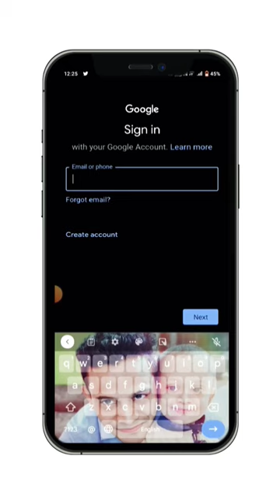how to create a email very easy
highlights India vs Australia 🏆 WTC ll world test championship ll test cricket India vs Australia
fars wale teri shaukat ka ulu kya jane
fars wale teri shaukat ka ulu kya jane. 1
naat sharif
asad igbal naat status
dubai islamic song
naat
takrir
hashmi miyan ki takrir
habibullah faizi
islamic status
kavvali
mera murshid sohna
pathan song
bhoot wala
abu fanoos
besharam rang song
billi
bulbule bangal ki takrir
chhotu dada
qawwali
sayad aminu kadri
sayyed aminul qadri status
unka mangta hoon naat
asad igbal status
comedy
daku hasina movie
hai sama pyar ke izhaar ka
hashmi miyan bayan status
pakistani serial
pathan movie
shabbir barkat e
short video
Song
syed hashmi miyan
turkey news hindi
abu fano0s jinn
aminul qadri
beparda apne ghar se nikalti hai aurat
bhojpuri song
bhoot
cat
chutkule
cid
cricket tik tok
gum hai kisi ke pyar mein today episo.
hashmi miya status
hashmi miyan
hashmi miyan bayan
laiba fatima naat
likh ke uska naam dil k wark par
movie
palestine
pathan trailer
punjabi song
radhika merchant engagement
roman reigns
sayyed aminul qadri bayan
shabbir barkat e ka naat
taqreer
unka mangta hoon naat status
wala
ye jism. hai toh kya lofi
zindagi ek hai aur talabgar do
aai kuthe kay karte full episode today
aaj unse pehli mulaqat hogi status
acche acche kavvali
alam tara kaifa
aminul gadri ka
aminul gadri ki taqreer
aminul gadri naat
bade achhe lagte hain season 2
badli badli badli badli
baju dizain 2022
bandar
bandar ki comedy
bandar wala
belly dance
best aloe vera juice
bhojpuri gana
bhoot wala gana
cartoon cartoon
chhota bhai bada bhai
chhote baby
chhotu dada tractor wala
chunni mein chunni mein
danish jain
darawna cartoon
dekho na yah kismat ki majburi
dog sound
fabi ayyi ala i rabbikuma tukazziban
fatiha ka tarika
fm2 double masti full movie
ghar dwaar
ghar ka design dikhao
gum hai kisi ke pyar mein today full e..
hai sama pyar ke izhaar ka status
hai tamanna hamen tumhen dulhan b.
hanuman chalisa
hashmi miyan syed aminul gadri
huzoor tajushshariya
imran pratapgarhi
indore gustakh e rasool
islamic status vide0
kabutar ke bacche
kahani
kaisi teri khudgarji episode
kaisi teri khudgarzi
kanjhawala case
kapil sharma show
kashmiri songs
katun
kavi sammelan
khortha gana
kite
knock knock tera baap
kurulus osman season 4 episode 17
lam yati nazeero kafi nazarin original...
makeup cartoon
mersal full movie hindi dubbed
mirza ghulam ahmad qadiani
mufti salman azhari naat
musalman ke serial
naat status
nazam
turkey 2023
tvs i qube
udja kale kawa status
uttar kumar new Song
video dikhao
white brown black
ye jism. hai toh kya
yeh hai chahatein today episode
yeh rishta kya kehlata hai
chandigarh city tour
chhote bacchon ka gana
chintu pande ki film
choose your gift 3
chote chote bhaiyon ke bade bhaiya
chotu dada comedy wala
class 10 sa1 result
college
comedy picture
cr7
dariya hai hamara naat
deepika
dil diya tumko ye lo sajan re jhoot ma...
dil ki baat ajmer sharif
kashmiri joke
katon
kavvali naat sharif
kawaja kawaja qawali
keral me garmi hai nainital se sardi b.
khabib vs mcgregor
khadim hussain rizvi bayan
khalnayak song
khan sir in kapil sharma show
khane wala dijjye khane wala
khatarnak khatarnak bhoot ki video
khatu shyam status
khesari lal pawan singh ka
khuda aur mohabbat sad scene
owais raza qadri naats
paisa bolata hai
pak news live
pathan ka gana dj
pathan movie aminul qadri
pathan movie ka gana besharam
pathan pathan movie
patthar ke sanam tumne humse
payal malik kritika malik armaan malik
poem on subhash chandra bose
punjabi movie 2022 full movie
purane gane ki ringtone
qadri astana salamat rahe
saint bernard dog
saira sattani new video
salahuddin
salman khan ka movie hindi
salman khan style status
samsung f13 battery
sed all song
sheikhchilli ki picture
sher ki kahani
shifa cartoon
un dinon ki baat hai serial
uneducated sucha yaar status
upsc
uski adaon ne deewana mujhe kar diya
usman ghazi season 1 episode 32 in...
vastu shastra
video song hindi
watu izzu mantasha watu zillu manta..
welcome full movie
yaha tak sath denge chahe dost ho ya..
yara ke soch na mare
yeh un dinon ki baat hai 302
youtube shorts